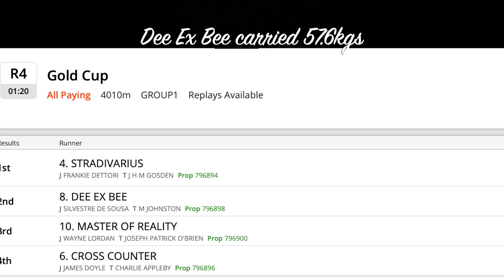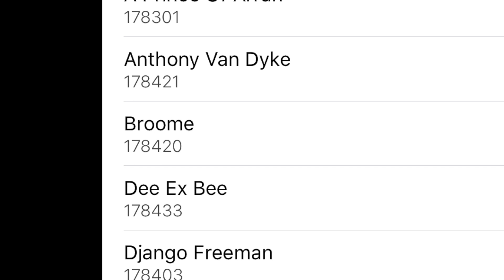A 2019 Melbourne Cup 'Max-watch' on Dee Ex Bee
MelbourneCupMax spends in excess of 400 hours a year researching, analysing and thinking about ONE race - The Melbourne Cup. This video is part of that research.